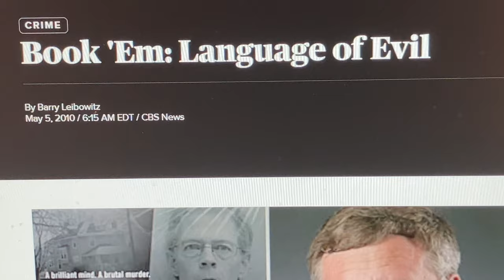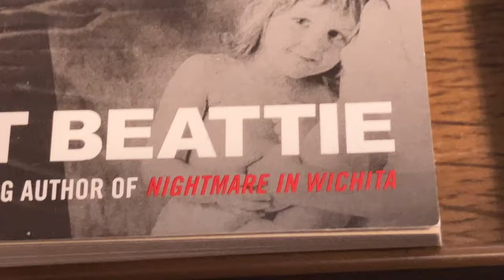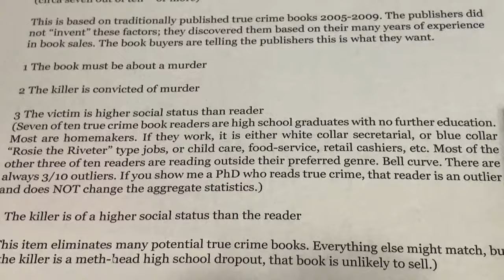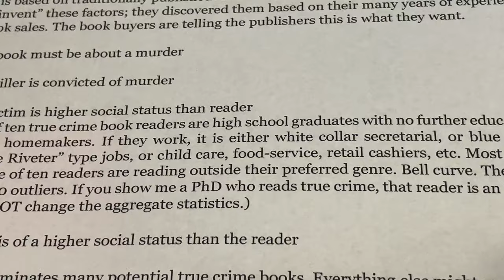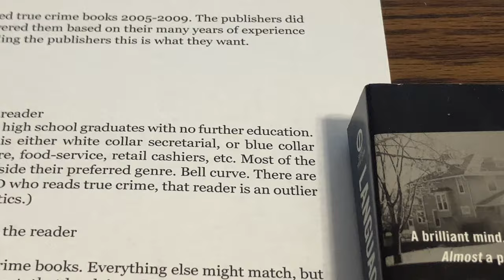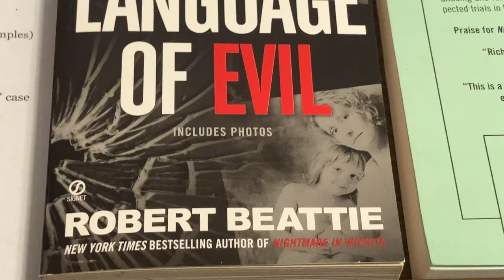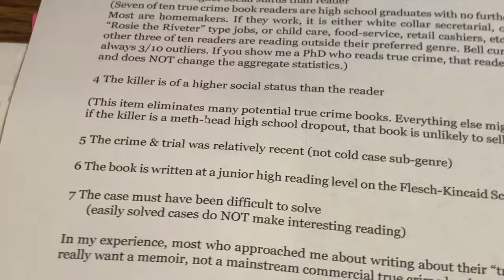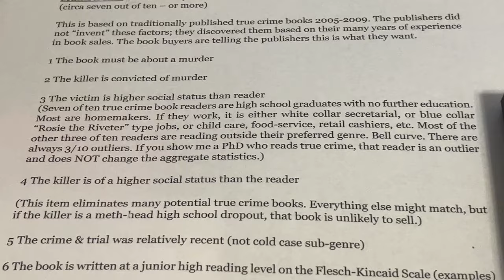True Crime Book 7 factors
From 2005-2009 I was a traditionally published true crime book writer. The people in the business end told me the seven factors they looked for in approving purchase and publication of a true crime book -- this for more than 7 of 10 true crime books. I stopped giving talks at writer's conferences because some audience members insisted on taking up time talking about the other 3 of 10. Or they wanted to talk about true crime memoirs, which was not what my talk was about.
00:00 - Book 'em CBS interview of me, the author, about my book
01:45 - Published and Proof Copies of Language of Evil
02:45 - Beginning 7 Factors in 7 of 10 traditional true crime books
03:30 - The book must be about a murder
04:00 - The killer must be convicted of the murder
04:15 - The victim is of higher social status than the reader
05:15 - The killer is of higher social status than the reader
05:35 - The crime & trial was relatively recent (not cold case)
05:50 - The Book is written at a Grade 7 reading level
08:05 - The Case must have been difficult to solve
08:25 - Most who approached me want memoir, not true crime
10:00 - You can write true crime books to break into sales